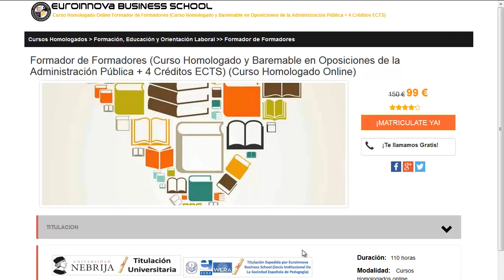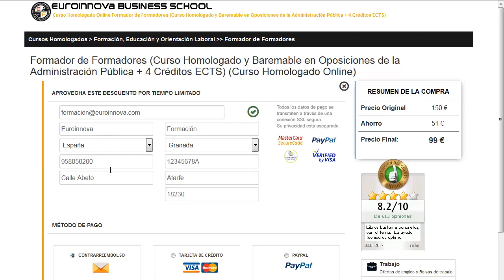peon forestal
peon forestal. Si quieres cursar los más actualizados cursos para peon forestal tan solo tienes que ingresar en la web de Euroinnova Business School y disfrutarás de todos los posgrados homologado.

En este video de peon forestal te contamos a apuntarte así como, te contamos que debes hacer para realizar tu curso no lo dudes más y visítanos ¡No te arrepentirás de hacer tu formación con nosotros!.